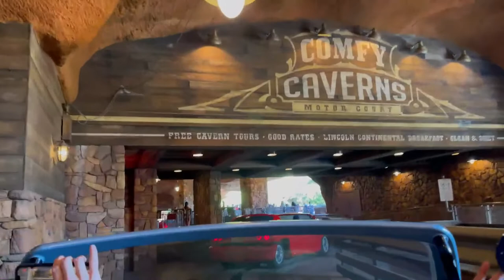Dance Party and Inspiration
Music & Fun Talk